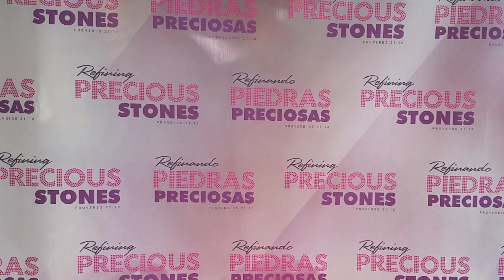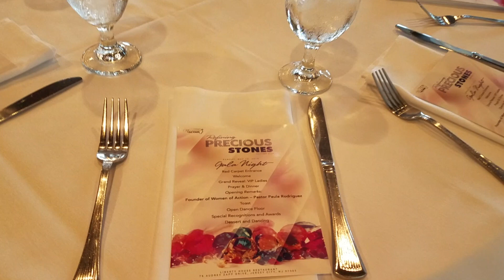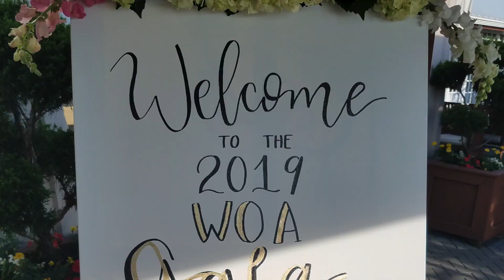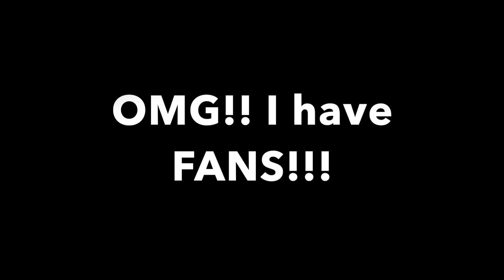Woman of Action Gala Night | The City Line Church | Women's Event Vlog / The City Line Church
Woman of Action Gala Night 2019 was an awesome event hosted by The City Line Church in Jersey City NJ. For the past 10yrs the City Line Church has been hosting a Women's Conference entitled "Woman of Action". This year, to celebrate the milestone anniversary, the Pastors of the church added the Gala Night as a way for women to connect further and celebrate the beauty and strength that has been bestowed upon them by God.

The conference theme was "Refining Precious Stones" and each portion of the event (conferences, worship service and gala night) focused on this theme.

I hope you enjoyed watching my highlights of this event! It was truly a fun night!!!

Service Times:
Tuesday - 7:30pm
Sundays - 8:00am English, 9:20am Spanish, 11:00am English